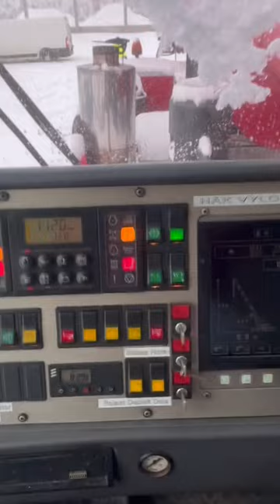More zmizlo drevo zo stavby :)